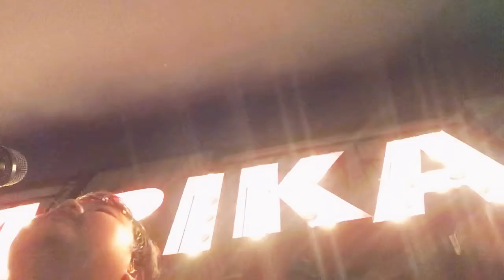เลือกได้ไหม - ธิเบตเกรดมิลเลอร์ COVER (Guitar Cam)